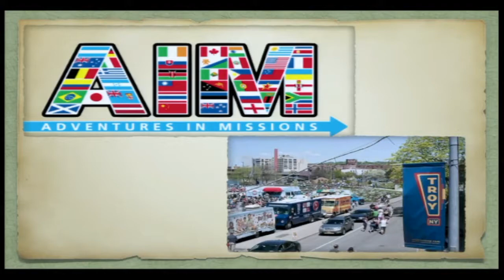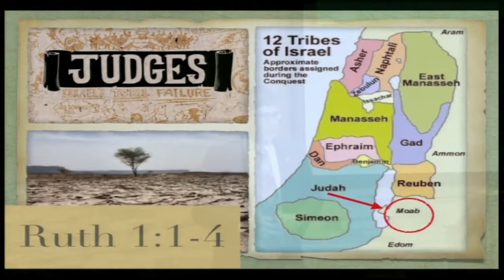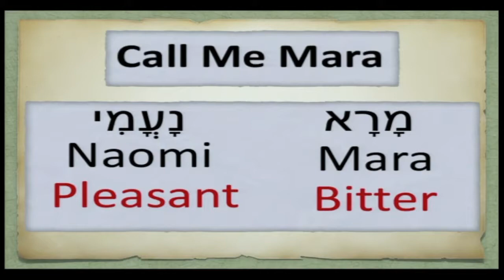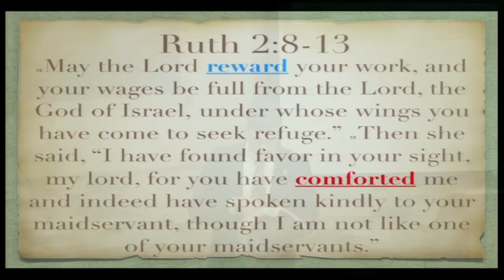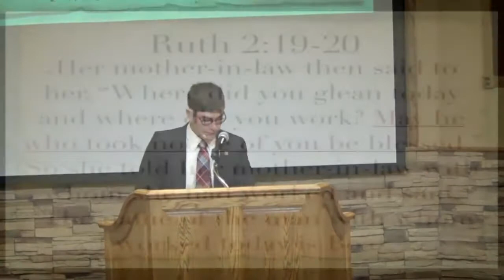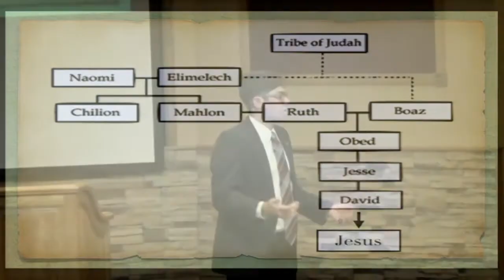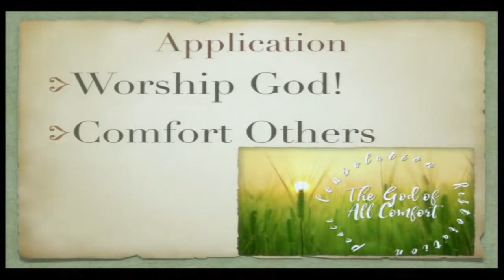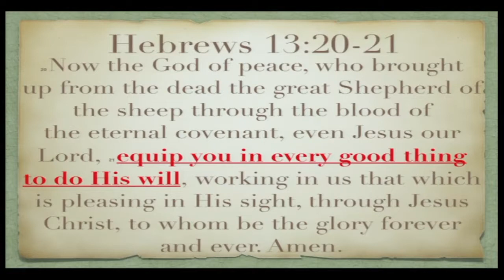17 God of All Comfort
Join us as we set out on a Journey To Discovering God. In this sermon series we will seek to answer the question “Who is God?”. We will look at the experiences of those who have gone before us to discover who the God of the Bible is. God will give himself a name to tell us something about his nature. At other times as people like Abraham or Hagar experienced different attributes of God they would call him a name that explained that experience. By looking at these names of God and the story’s out of which they appear we can learn more about the amazing God who is asking us to know him.

As we come to know who God really is, it will change the way we act and live.

Join us on this as we learn about  Theos pas Paraklēsis on our Journey to discovering God.

The follow Sermon was Preached by Michael Thys, Minister at the Loveland Church of Christ in Colorado on South Taft ave.

to learn more.